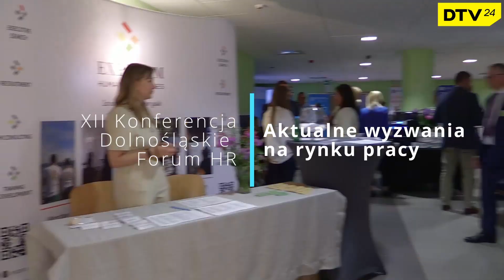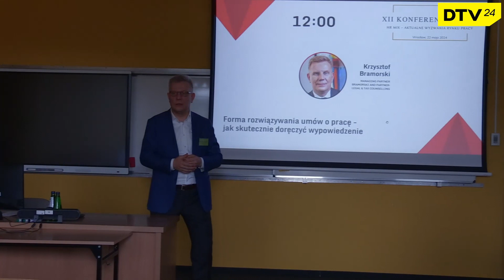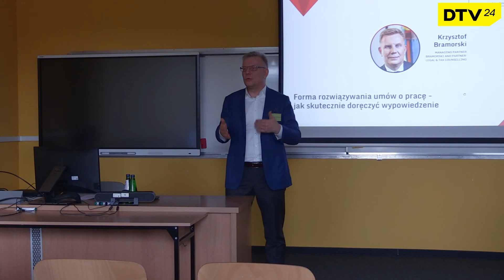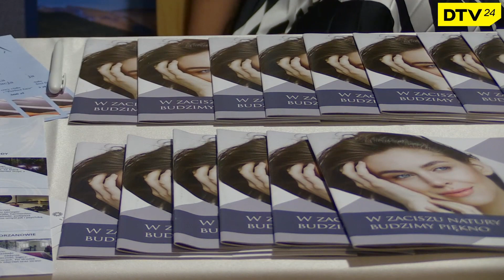XII Konferencja DFHR - Aktualne wyzwania na rynku pracy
DTV24 Internetowa Telewizja Dolnego Śląska. Realizujemy programy dotyczące naszego miasta. Naszymi współpracownikami są operatorzy, montażyści i dziennikarze od lat pracujący we wrocławskich mediach, tworzący własne programy.